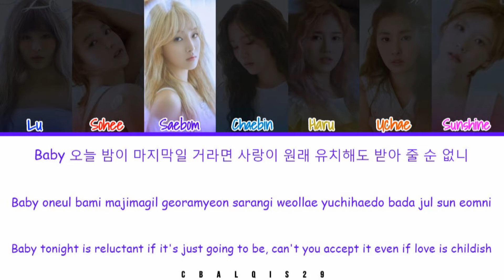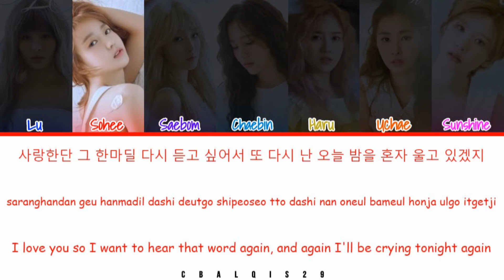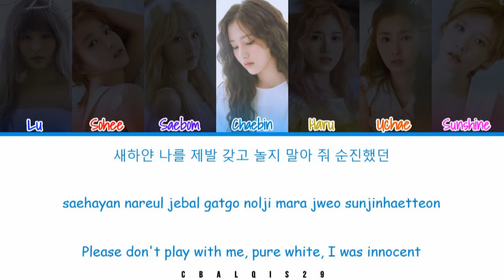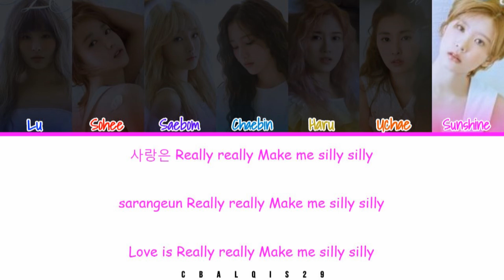NATURE (네이처) - GIRLS (Color Coded Lyrics Han/Rom/Eng/가사)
All Rights Administered by n.CH Entertainment

• Artist: NATURE (네이처)
• Song🎵: Girls
• Album: NATURE WORLD : CODE M
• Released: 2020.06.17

• Members: Lu, Sohee, Saebom, Chaebin, Haru, Uchae, Sunshine

네이처
NATURE
Girls
NATURE Girls LYRICS
NATURE Girls
네이처 Girls
네이처 Girls 가사
네이처 Girls Lyrics
NATURE Girls 가사
NATURE Girls MV
NATURE Girls SHOWCASE
Girls lyrics
Girls 가사
NATURE Girls karaoke
NATURE Girls instrumental
NATURE Girls inst
n.CH Entertainment
balqis
발 키스